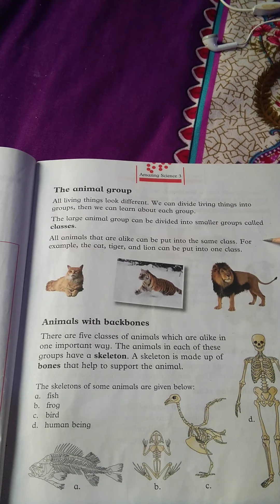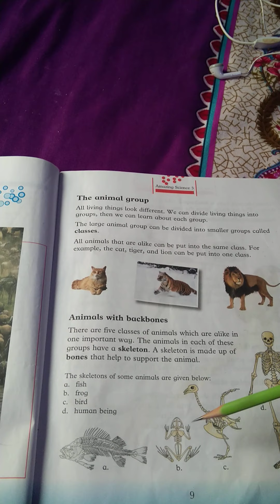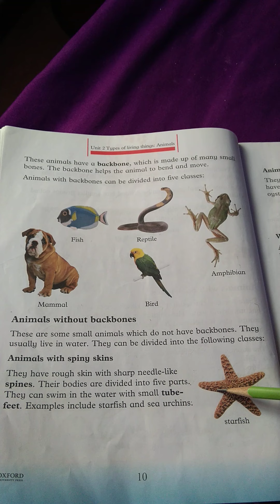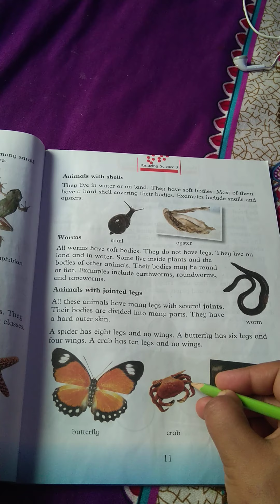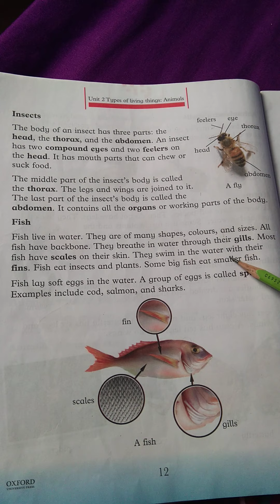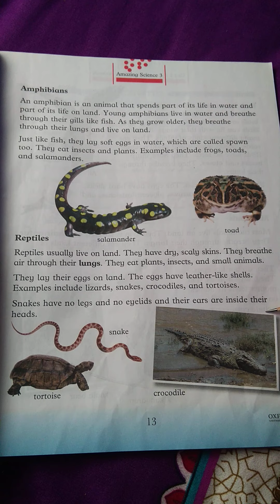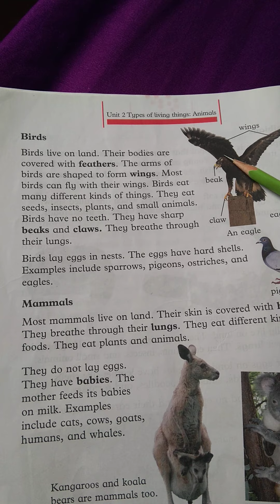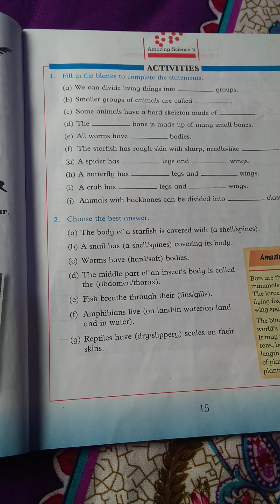Grade 3 Science Unit 2 explanation